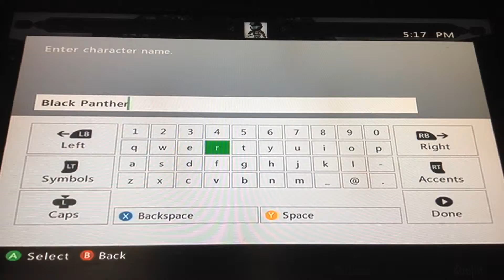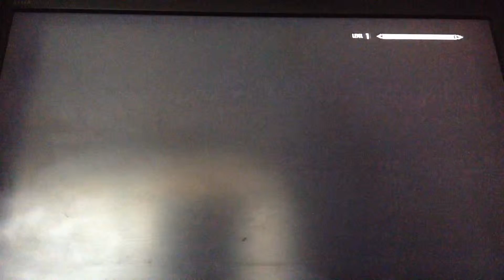Skyrim part 1:Unbound